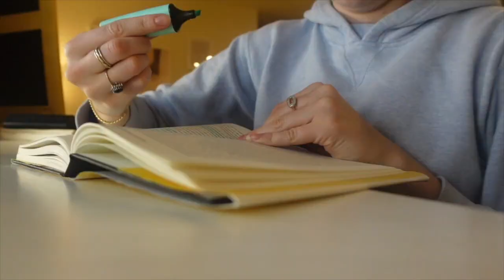10 Things All Incoming PhD Students Need to Know | First Year PhD Student Advice From a Yale PhD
10 Things All Incoming PhD Students Need to Know | First Year PhD Student Advice

My Favorite Jewelry Brand! Ana Luisa